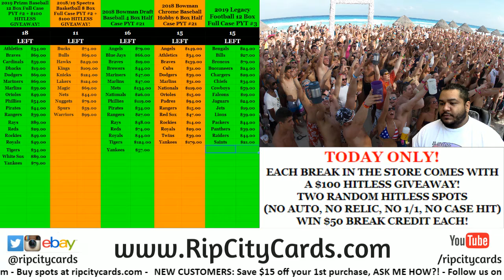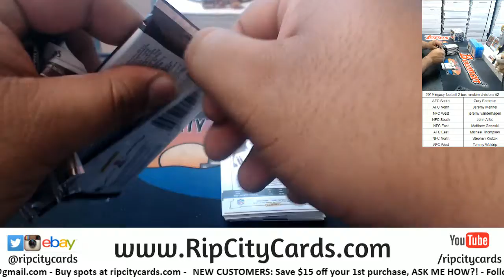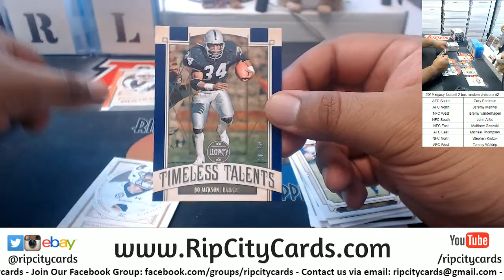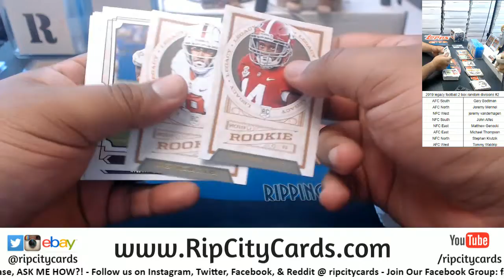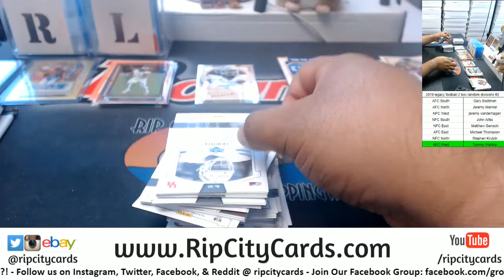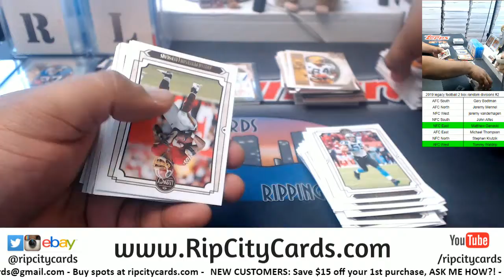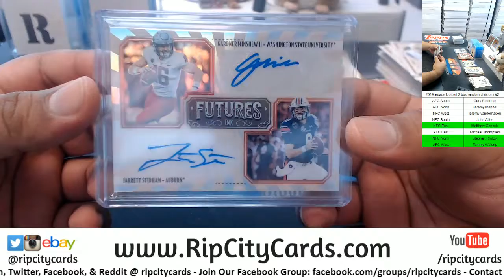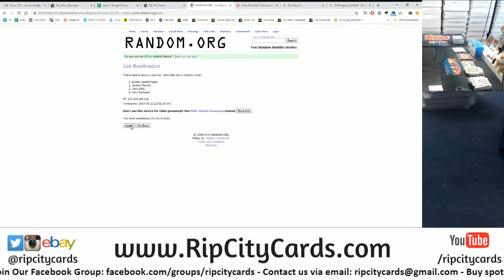2019 Legacy Football 2 Box Random Divisions #2 RCC